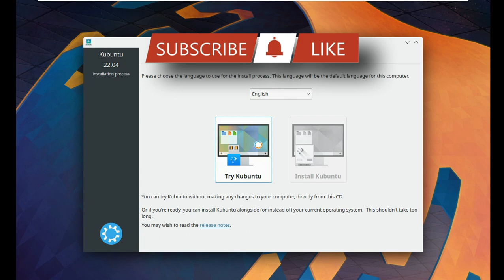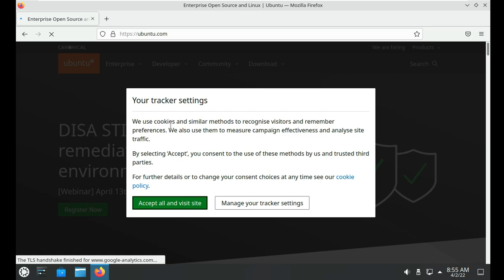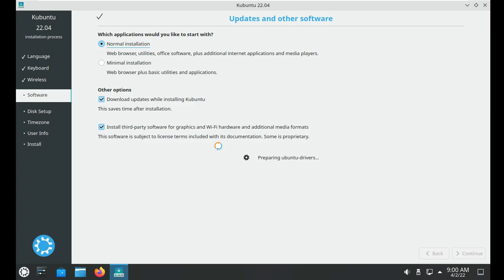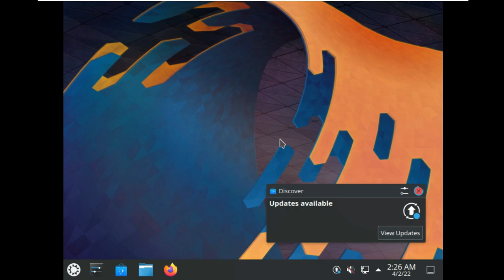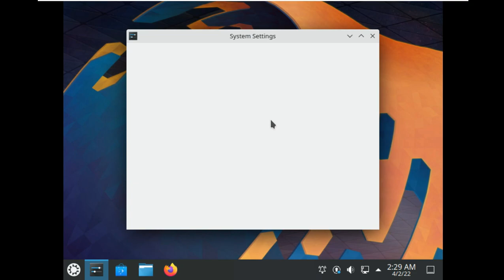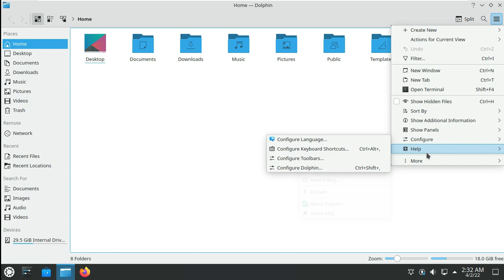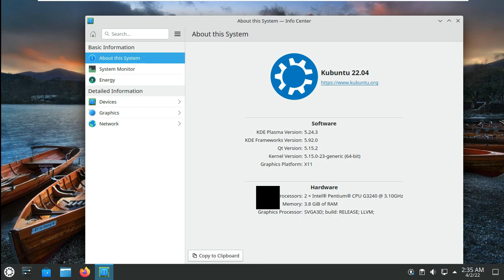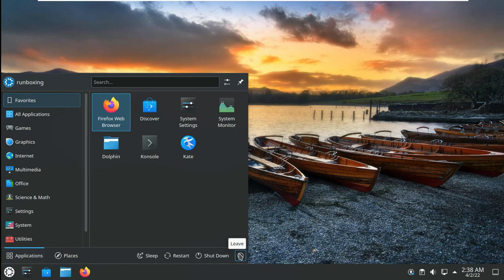Kubuntu 22.04 LTS Beta “Jammy Jellyfish” – New Features and Release Details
In This Video We Are Discussing About Canonical has announced the availability of Ubuntu 22.04 LTS as a beta. It’s “reasonably free” of showstopper image build or installer bugs and is representative of the features that will ship in the final release but you should still be on the lookout for issues and ideally report them to Canonical so they can be fixed.

The new beta images are available for Ubuntu 22.04 LTS Desktop, Server, and Cloud as well as spins such as Kubuntu, Lubuntu, Ubuntu Budgie, UbuntuKylin, Ubuntu MATE, Ubuntu Studio, and Xubuntu. If you do decide to take the risk and install the beta, ensure you keep your system up to date, and by April 21st, your system will be like you have installed the final version of Ubuntu 22.04 LTS rather than the beta.

The upcoming Ubuntu 22.04 LTS is set to arrive with some significant improvements including Linux kernel 5.15, components from GNOME 41 and 42, plus a brand new logo that graces the boot screen. Those who install Ubuntu 22.04 LTS will be able to run it on their systems for five years until 2027 before needing to upgrade again.

For those of you running the current LTS, Ubuntu 20.04, you will be able to do an in-place upgrade to Ubuntu 22.04 LTS but probably not until July. This gives Canonical a few months to get real-world feedback and fix lingering bugs, ensuring a more stable experience for LTS users.

Ubuntu 22.04 Release Date
Below you can find list of some important dates relating and leading to the final Ubuntu 22.04 Jammy Jellyfish release which is scheduled to April 21, 2022

Feature Freeze (halted introduction of new features, packages and API’s): February 24, 2022
UI Freeze (user interface and desktop artwork and appearance will come to standstill): March 17, 2022
Ubuntu 22.04 Beta (the beta release intended for developers and early adopters): March 31, 2022
Kernel Freeze (the kernel will receive no new features after this date): April 7, 2022
Release Candidate (final official release): April 14, 2022

Todays Video - Kubuntu 22.04 LTS (Jammy Jellyfish) Beta!